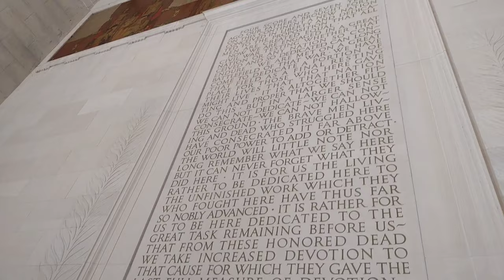Exploring Washington D.C. part 2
Credit to the music artist:Syu
Background music Caput: Calm smooth jazz of piano melody(1019433)